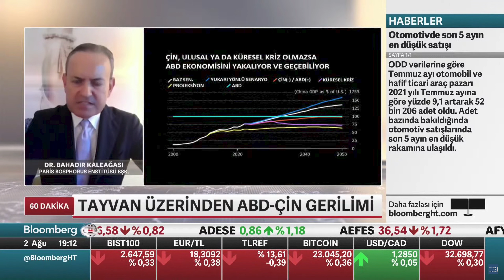Kaleağası : ABD ile Çin arasında Tayvan gerginliği ve ekonomi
BloombergHT - Zeliha Saraç
Konuk: Dr. Bahadır Kaleağası
ABD ile Çin arasında Tayvan gerginliği, iç siyasetler ve ekonomi